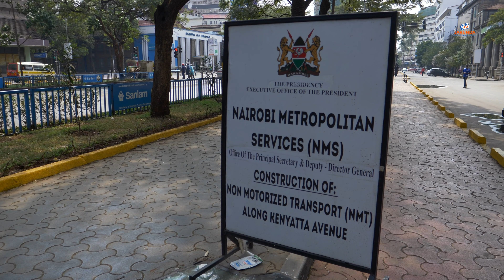NAIROBI UNDER THE MILITARY ​​​​🎖​ MAKING NAIROBI GREAT AGAIN 4K (WOW!!!)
A 32 minutes 4k tour of Nairobi CBD and Uhuru Park focusing on the ongoing pedestrian and cyclist friendly facelift.